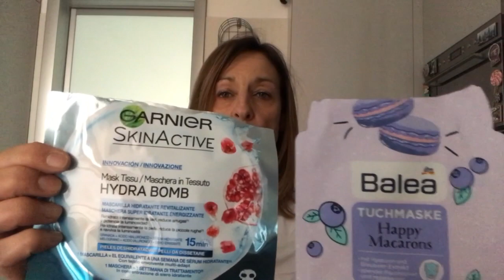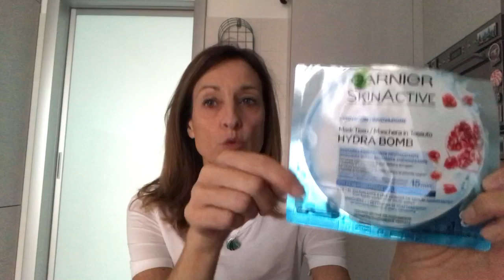EMPTIES : Prodotti finiti di Febbraio #2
Ciao e ben tornati !! Finalmente posso buttare qualcosa. si perchè oggi vi parlo di tutti quei prodotti che ho terminato nel mese di febbraio, ma vi lascio al video!!!

Un bacio !

Lì ci saranno a breve novità!